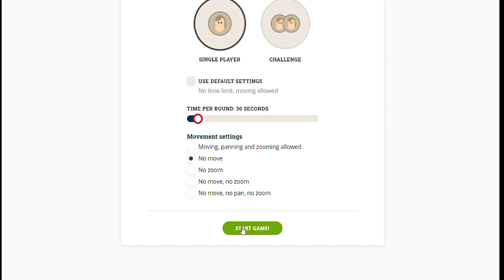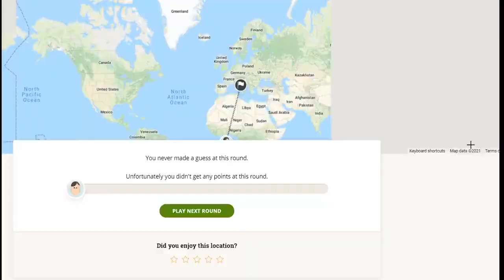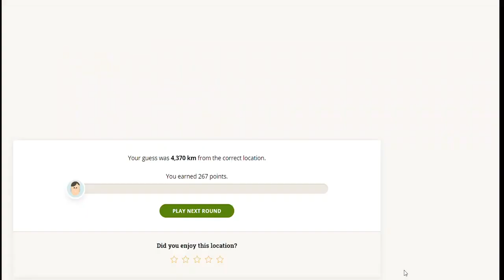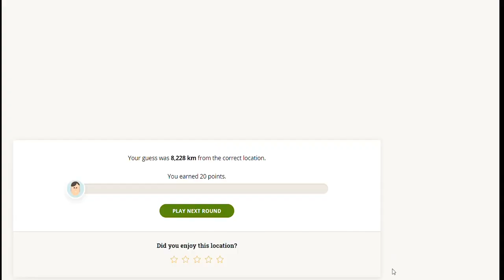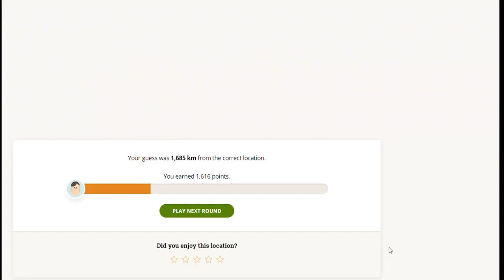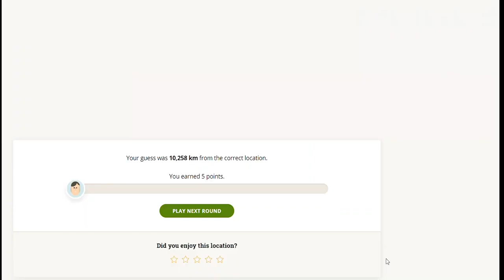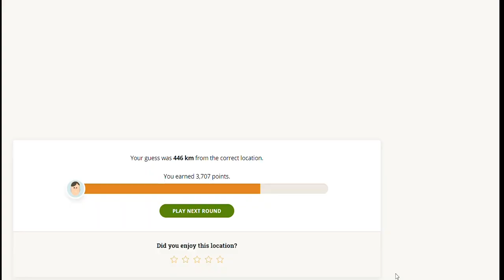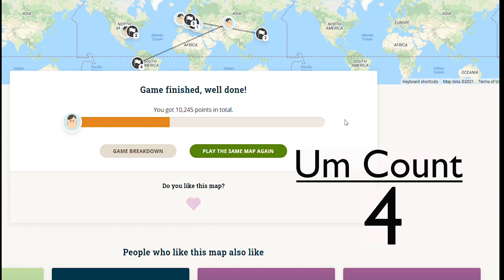A schmuck plays Geo Guessr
Please will you poor begger grant thyne wish of watching a man guess locations?  Ye giveth thy generosity.